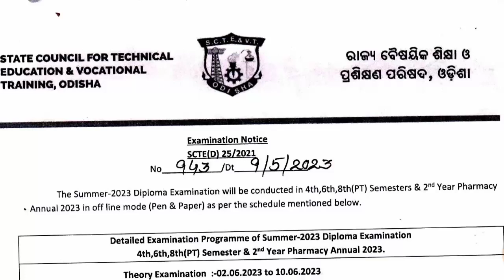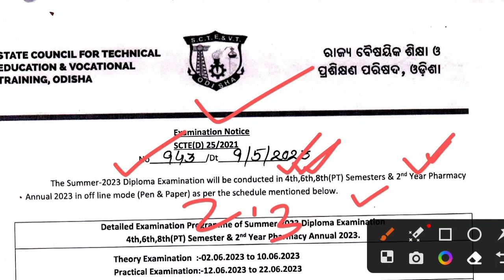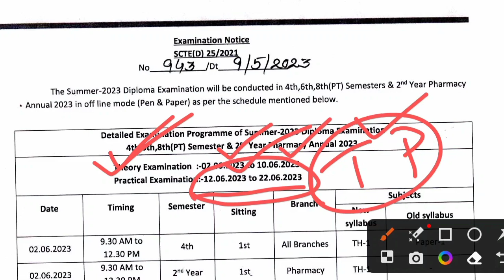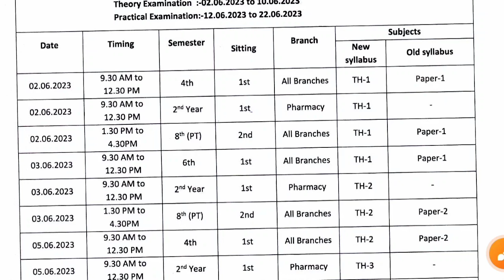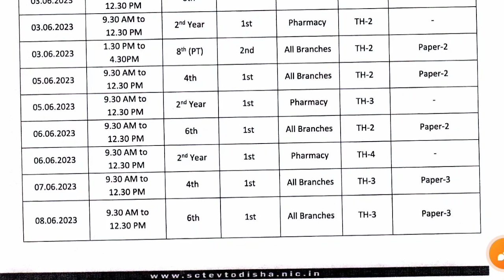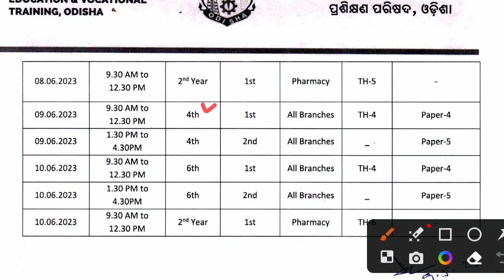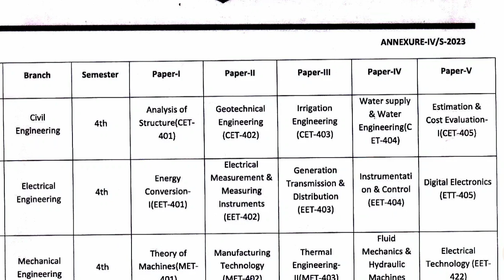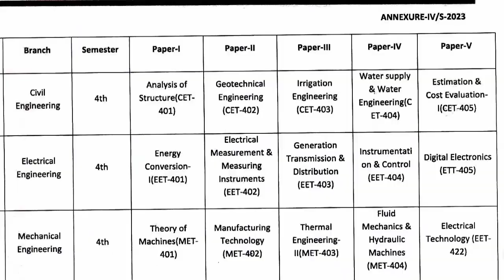Diploma 4th & 6th Semester Exam Schedule 2023 । Pharmacy 2nd Year Exam Schedule 2023 ।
Diploma 4th & 6th Semester Exam Schedule 2023 । Pharmacy 2nd Year Exam Schedule 2023 । Diploma 2nd And 3rd year exam schedule 2023 ।

Jay Jagannath